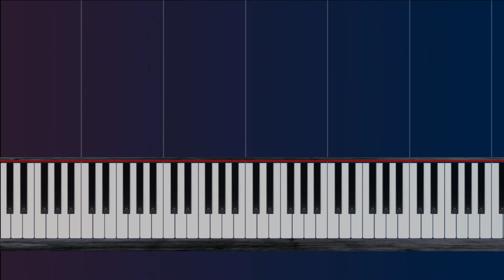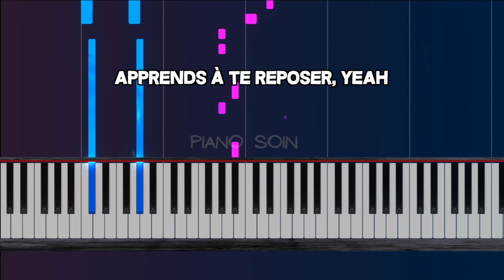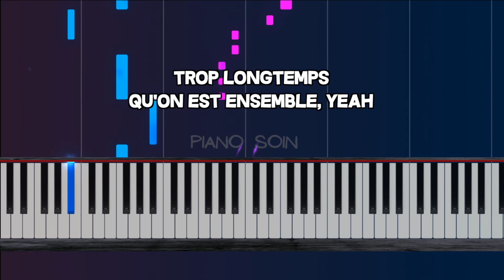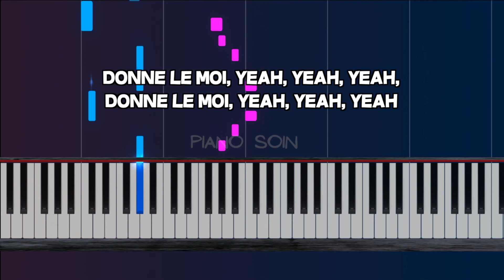Tayc - Donne le moi (Piano fr Cover Tutoriel KARAOKE Paroles)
Apprends ici à jouer facilement au piano Tayc - Donne le moi.

! Bonne vidéo ! 👍